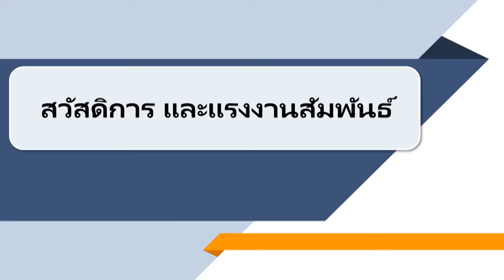nux022 w04 v04